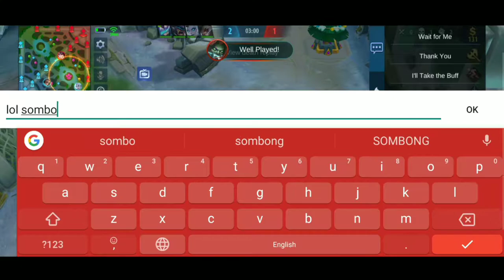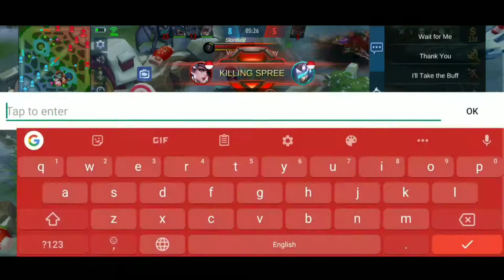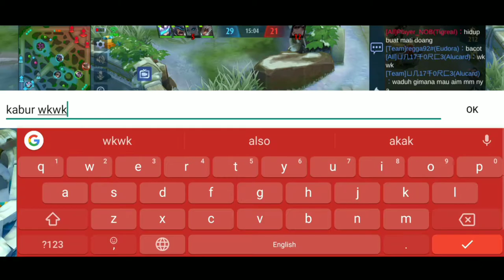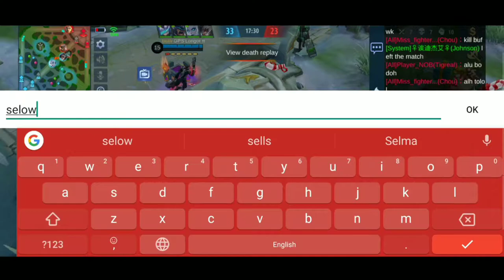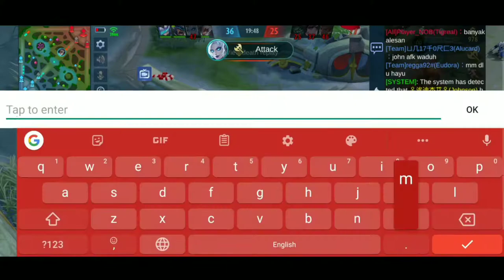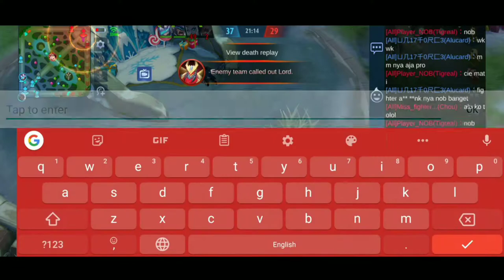AKU AJAK CUSTOM, SOLAT SUBUH ALASAN DIA??? | Mobile Legends: Bang Bang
Assalamualaikum, salam sejahtera, dan salam Malaysiaku. Harini aku upload lagi video di mana aku dihina sama team enemy tanpa sebab! Alangkah indah nya kalau YouTube channel ni dapat membangun dengan jayanya untuk korang semua tonton... Apa apa pun!!!

Aku perlu lebih sokongan dari korang semua untuk bangun kan YouTube channel ni sedikit demi sedikit!!!

Mudah mudahan kehidupan korang bahagia di dunia dan di akhirat insyaallah.